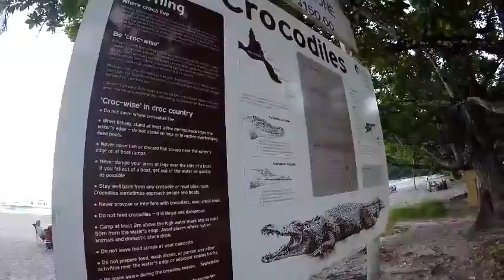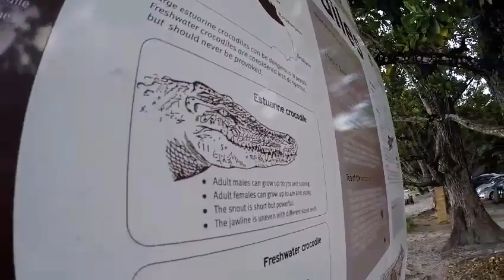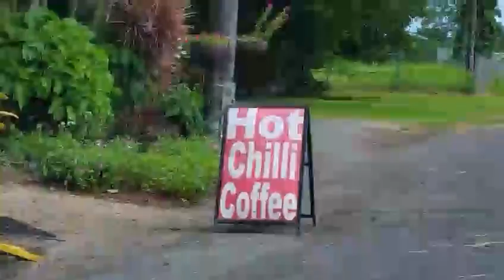Crocodiles, Cassowary and Crystal Clear Streams in Northern Australia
Exploring crystal clear mountain streams,   crocodiles, cassowary from Cairns to Townsville in Queensland Northern Australia.